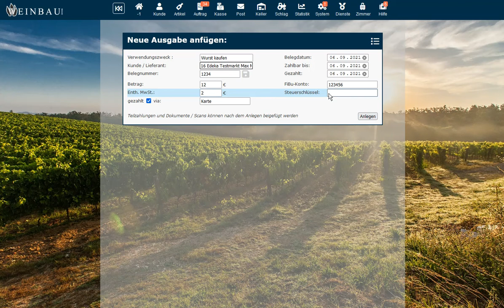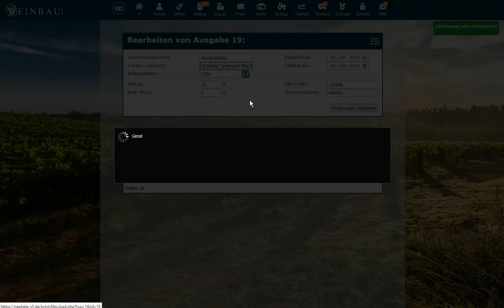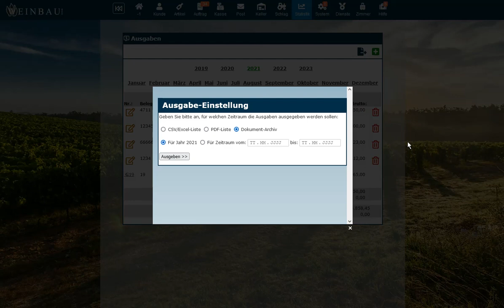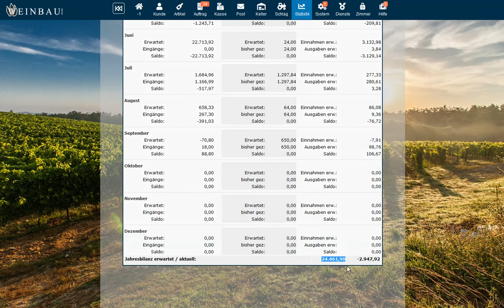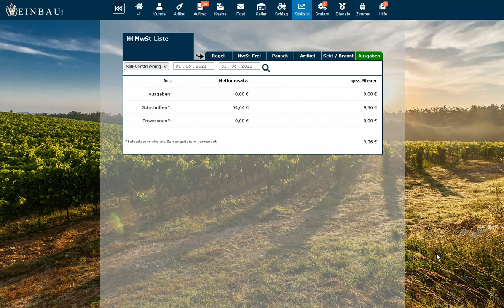Ausgaben erfassen und auswerten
Hier erfährst Du, wie Du Ausgaben in Weinbau-online.de anlegst, verwaltest und Dein Zahlungsmanagement im Griff behälst. Dazu zeigen wir Dir eine einfache Einnahmen-Überschuss Rechnung und wo Du noch die Ausgaben überall sehen kannst.